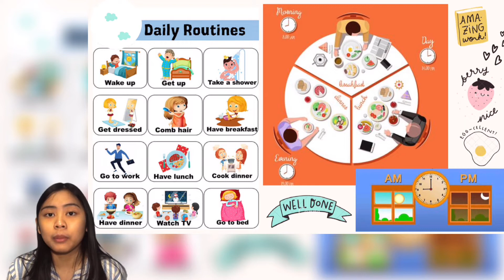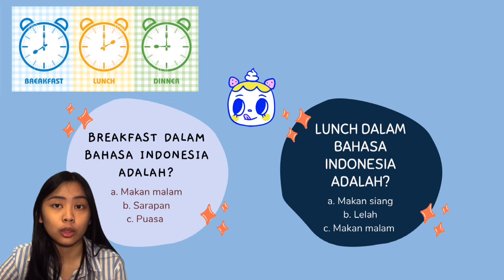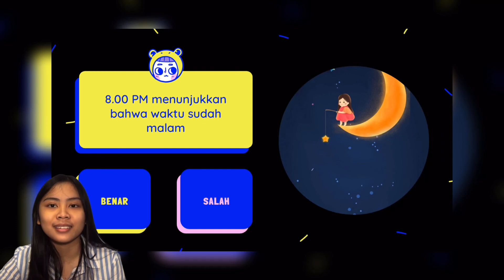Kelas 5 Bahasa Inggris | Daily Vocabulary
"Materi untuk mata pelajaran Bahasa Inggris kali ini adalah ‘Daily Vocabulary’ atau kosakata sehari-hari dalam bahasa Inggris. Dalam materi ini, kita akan mempelajari berbagai kosakata yang sering teman-teman temui maupun lakukan dalam bahasa Inggris. Nantinya teman-teman juga akan memahami cara pengucapan berbagai kosakata tersebut dalam bahasa Inggris loh. Pada akhir video, nantinya teman-teman juga akan diberikan latihan yang berkaitan dengan pembelajaran Bahasa Inggris kita pada hari ini. Yuk, simak videonya dengan saksama ya.

Fakultas Hukum Unpad Mengabdi merupakan salah satu program kerja Badan Eksekutif Mahasiswa dibawah naungan Departemen Sosial Lingkungan Bidang Kemasyarakatan dan Kesejahteraan Mahasiswa. Kegiatan ini melibatkan seluruh unsur Keluarga Mahasiswa Fakultas Hukum Universitas Padjadjaran. Kegiatan ini bertujuan untuk melakukan pengabdian untuk Masyarakat Desa Cihawuk dalam aspek pengajaran, pembangunan, pemberdayaan, kesehatan, dan kebersamaan.